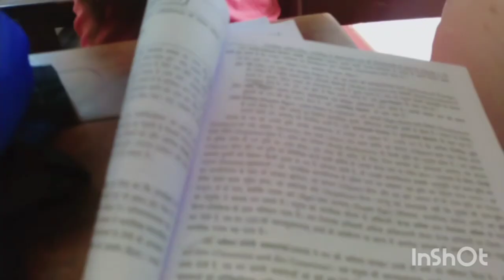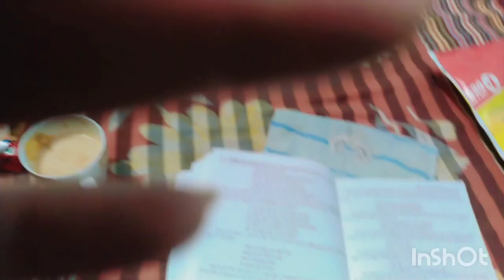kiski shaadi Mai Jane ki hui tyari shuru 😅😅